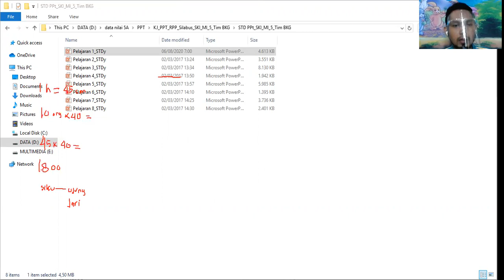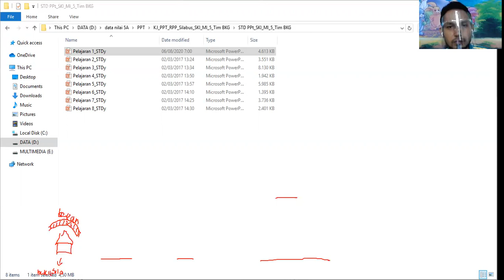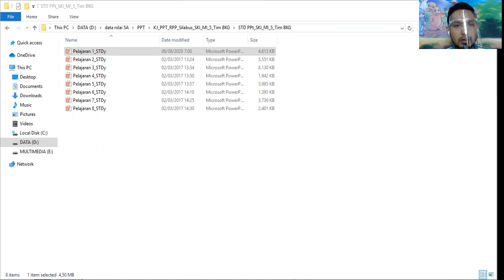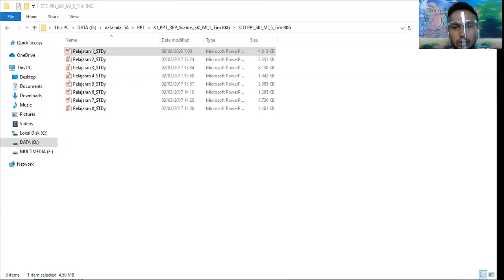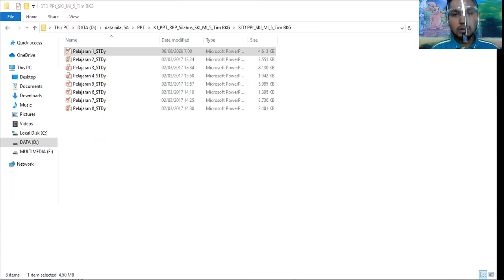SKI BAB 1 Part 3 keperwiraan rasulullah dalam perang Khandaq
salin ringkasan berikut di buku tulismu
- Perang ini disebut perang Khandaq (parit), karena pada perang ini kaum Muslimin membuat parit untuk mempertahankan dan menghadang musuh
- Perang Khandaq itu terjadi pada bulan syawal tahun 5 H
- Pasukan Qurasiy berjumlah 10.000 sedangkan muslimin berjumlah 3.000
- Bendera pasukan Islam dibawa oleh Zaid bin Haritsah dari golongan   Muhajirin dan Sa’ad bin Ubadah dari golongan Anshar
- yang mengusulkan membuat parit adalah Salman Al-Farisy dari persia
- kaum kafir Qurasiy mengalami kekalahan telak dalamperang khandak dengan sebab # 1. kalah saat perang duel ..
                              2. taktik Nu'aim memecah dari internal Qurasiy
                              3. cuaca yang cukup extrim sehingga semua pasukan
                                 Qurasiy meninggalkan area kemah kembali ke Mekkah